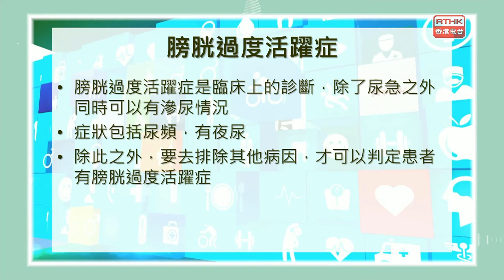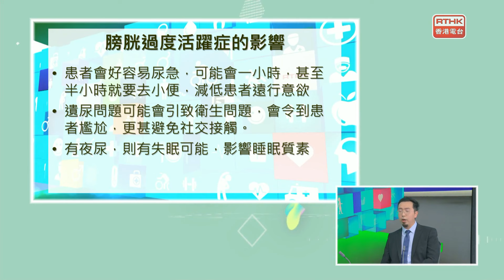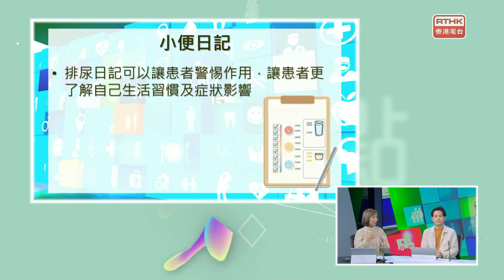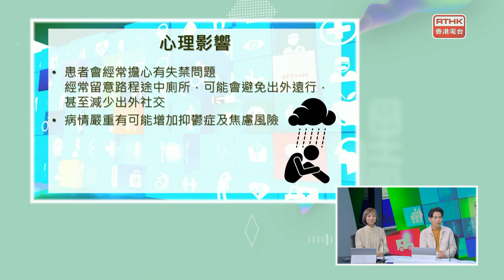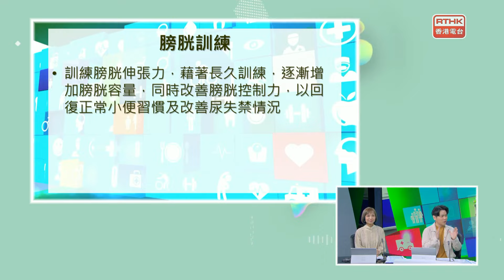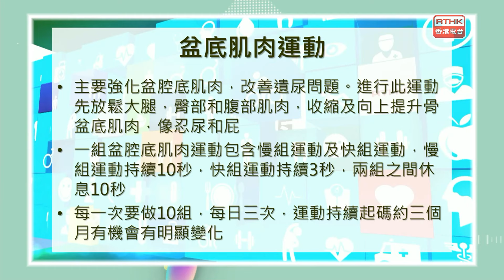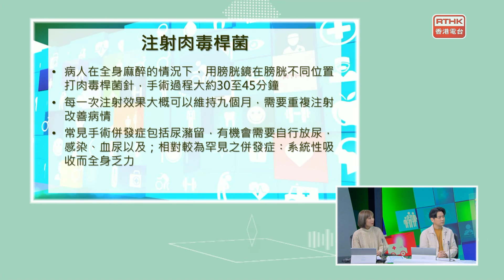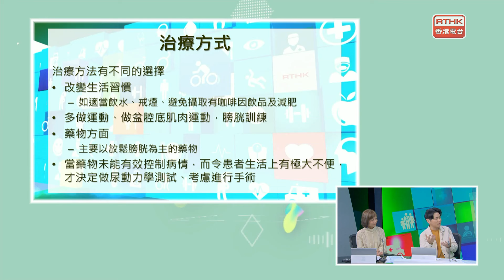精靈一點：膀胱過度活躍症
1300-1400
主題：膀胱過度活躍症
嘉賓：羅德儁(泌尿外科專科醫生)

 [衞生署健康資訊站]
主題：預防幼兒肥胖小貼士
嘉賓：岑文思 (衞生署健康促進處營養師)

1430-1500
題目︰學童周年健康檢查
嘉賓︰蔡曉婷醫生(衛生署高級醫生-學生健康服務)